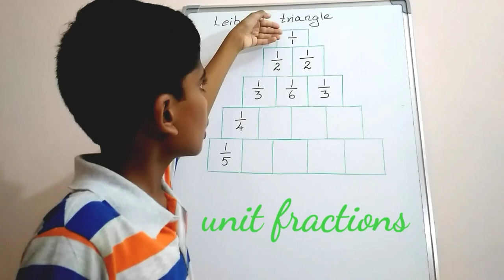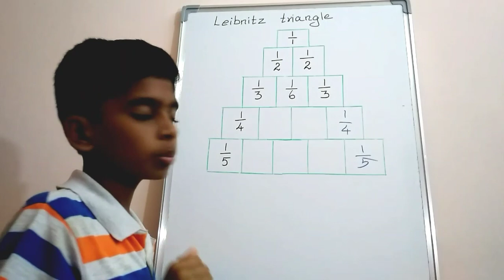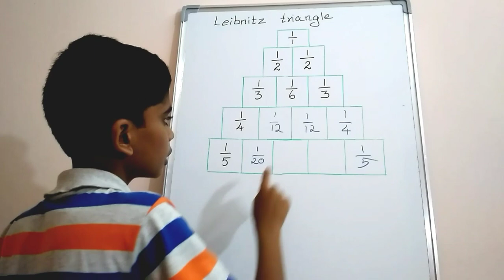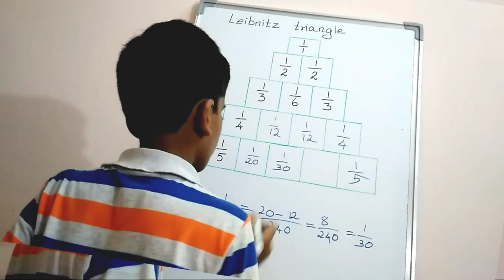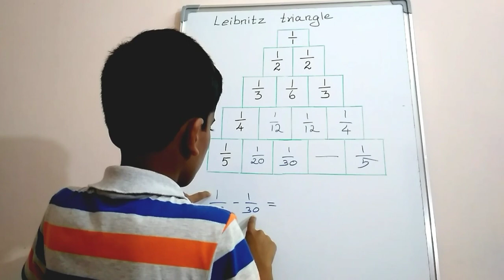How to solve Leibnitz triangle !!!?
Here in this video you can know how a Leibnitz triangle is formed.